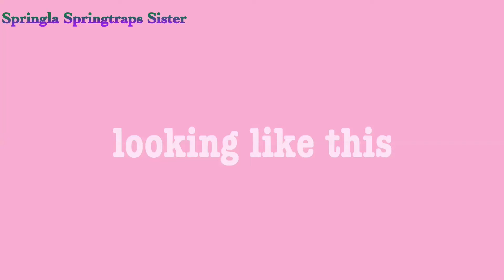Looking like this // BIRTHDAY SPECIAL || MEME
I Someone kill me on how cringy this is.
So I’m one year closer to death..yaya
Still a fucking crackhead though

Original meme: ???

Sorry If i didn’t add u,
Crypid Cavy
Me

The second person us suppose to be someone from school, 0-0 I drew u awful I’m sorry